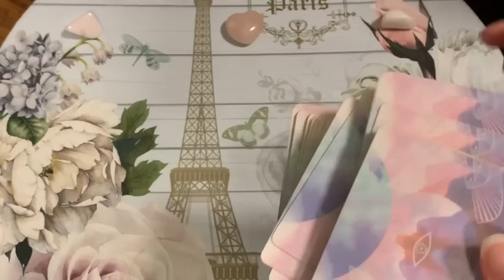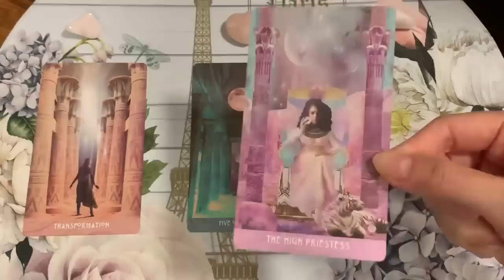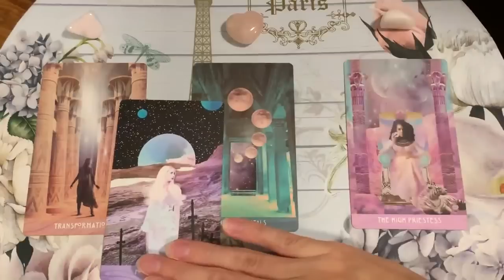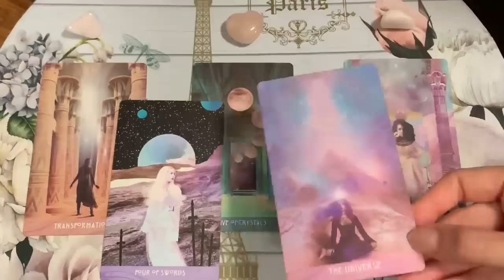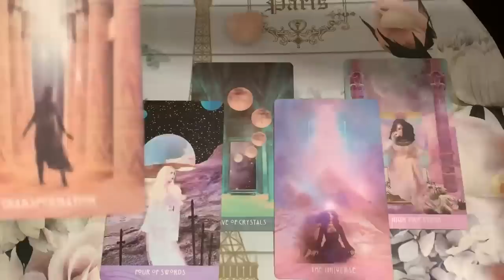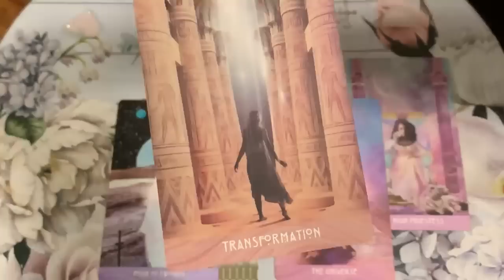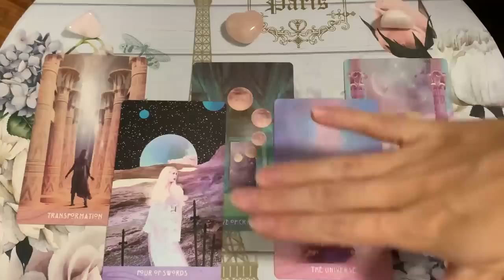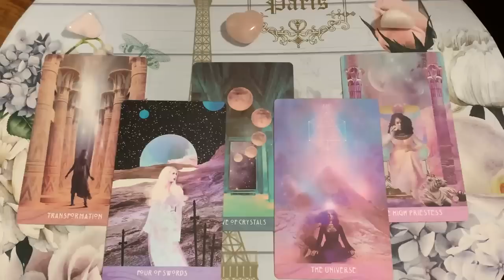SCORPIO♏️ ONCE IN A LIFETIME CONNECTION! I'M LOST FOR WORDS!🌙 💏 ✨19-25 SEPTEMBER WEEKLY TAROT 2022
💘 19-25 SEPTEMBER WEEKLY TAROT 2022 💘